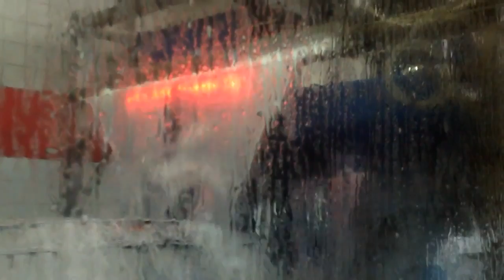jax car wash 40